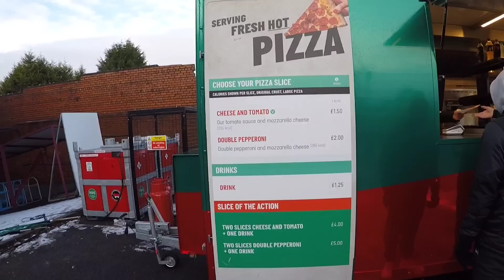BURNLEY VLOG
✔️Exclusive Content
✔️Social Media Shout-out

TWO OF THE BIGGEST CLUBS IN THE CHAMPIONSHIP 📷 ⚽️

Big game, huge atmosphere and absolutely F#!"*?NG  FREEZING AGAIN ❄️

Matchday vlog #22 comes from Turf Moor!

Both teams are on a 3 game winning run, both teams average 65% possession and they both play the 4-2-3-1 formation...

LETS GO!